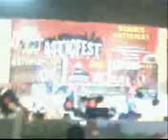dutch bboy crew